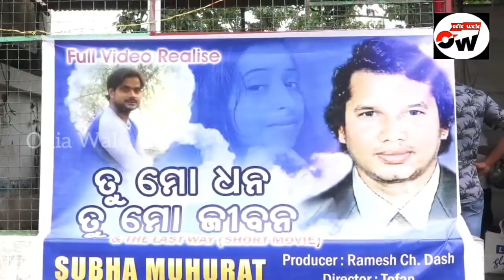Last Way Muhurat Party Universal Creation Ramesh Chandra Dash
The Last Way
Muhurat Party
at Khannagar Jagannath Temple ctc
Dialogue Madanmohan Nayak
Music Director Mahendra Ojha
Camera Priyaranjan Parija
Producer Ramesh Chandra Dash
C.Ass.Director Deepak Subudhi
Story Screen Play & Direction Tofan.
Odia Wale
Tarini Kreepa Media
Jhanjirimangala
Telenga Bazar
Cuttack
Odisha
Attending Guests.
Natyakaar Nabakishor Das
Madan Mohan Nayak
Mahendra Ojha
Sushant Pandey
Prasana Upadhay
Jitu Rout
Muna Modi
Sunil John
Payal Jena
Payal Mahapatra
Rashmita Mahanty
Manoj Light